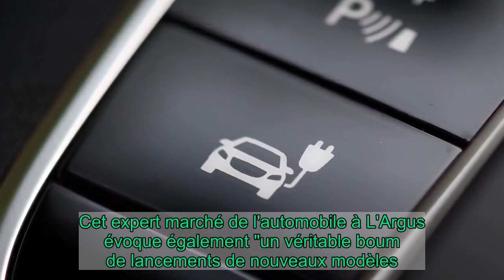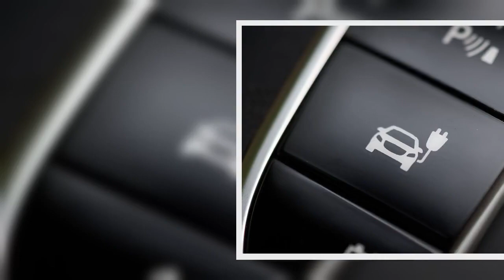Automobile : les Français misent désormais plus sur l'hybride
C'est une petite révolution qui ne dit pas son nom : les Français sont en train de passer à l'hybride. Selon une enquête de L'Argus publiée mardi 1er décembre, les intentions d'achat de moteurs thermiques sont tombés sous la barre des 50% en 2020. Ils représentaient 72% du marché ces dernières années.   Concernant les voitures neuves, les Français font passer l'hybride devant l'essence et le diesel pour la première fois avec 29% des intentions d'achat. "On a tout d'abord un contexte fiscal avec un bonus de 2.000 euros pour acheter un hybride rechargeable", explique Alexandre Mahé. Cet expert marché de l'automobile à L'Argus évoque également "un véritable boum de lancements de nouveaux modèles."  Depuis plusieurs années, "l'offre s'est vraiment diversifiée et épaissie", poursuit-il. Les modèles électriques gagnent en popularité, mais l'hydrogène "reste cantonné au rang des curiosités" avec "ses prix prohibitifs, son offre embryonnaire et ses stations-services quasiment inexistantes", relève L'Argus.   Lire la suite